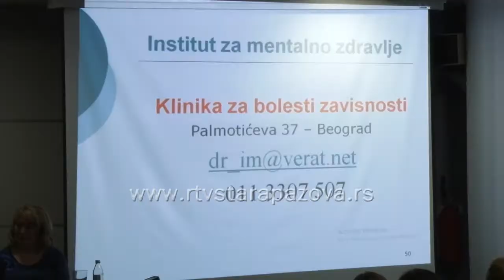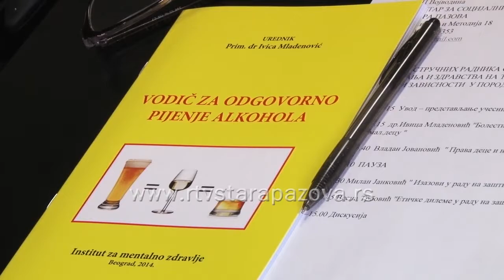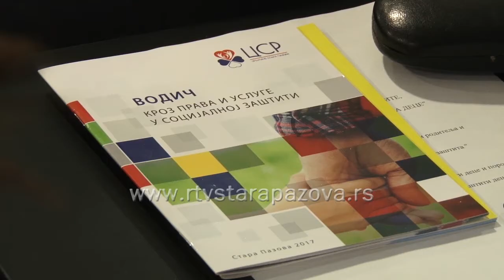Stručna tribina o pravima i zaštiti dece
U organizaciji Centra za socijalni rad u Kući fudbala upriličena je tribina na temu "Bolesti zavisnosti u porodici i zaštita dece".